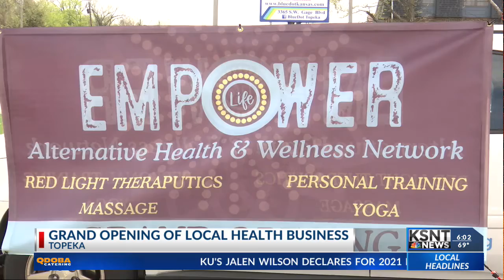New business opens up in Topeka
A new alternative health and wellness business celebrated their grand opening Friday morning.